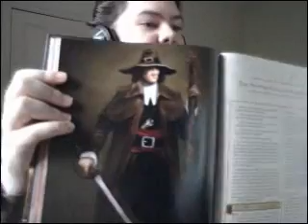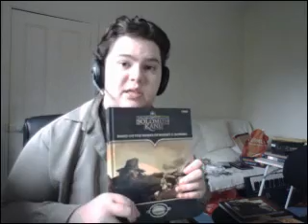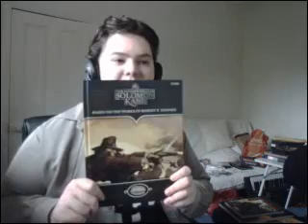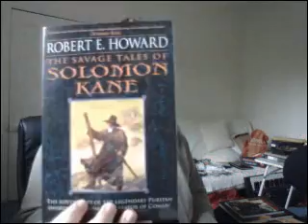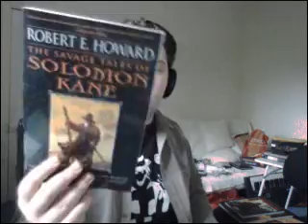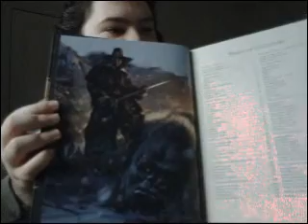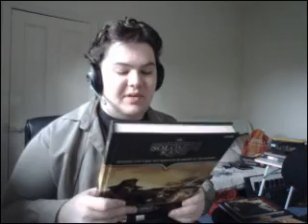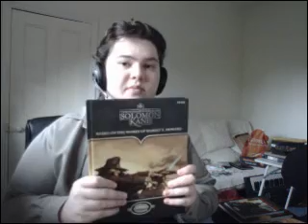SW - Solomon Kane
The Savage Worlds of Solomon Kane! In a word (or two) FRICKING AWESOME! Check it out ;)